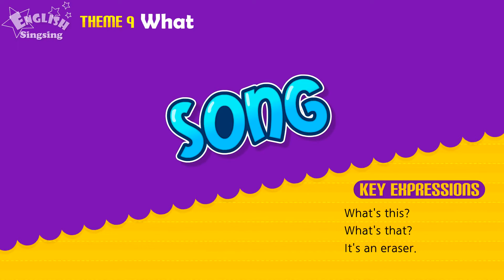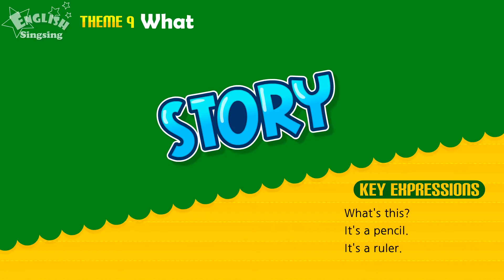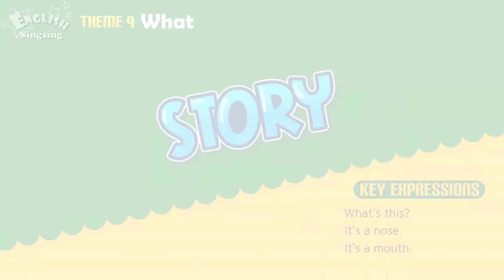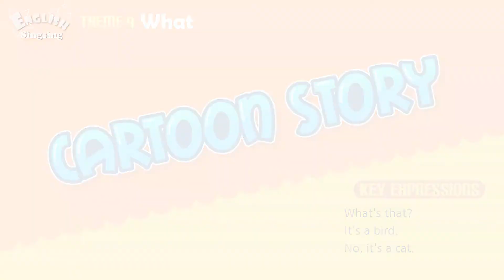Theme 9 What What's this What's that ESL Song & Story Learning English for Kids 0QrcDQSxfCY